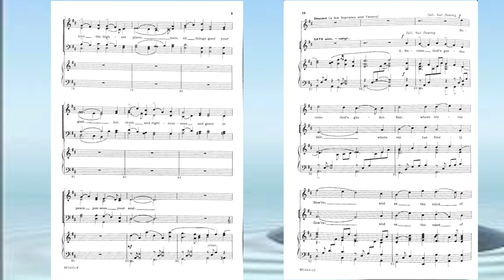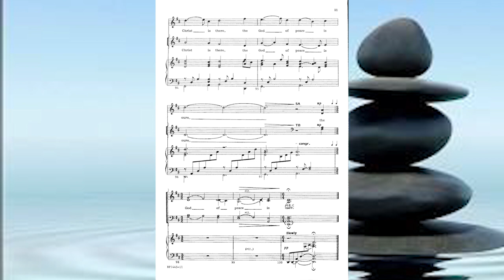The Best of Gifts Tenor